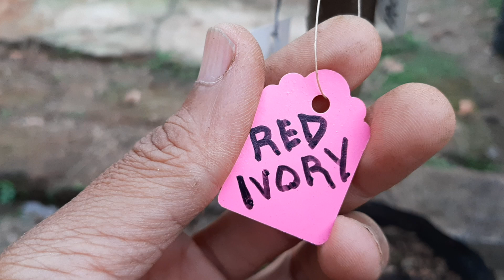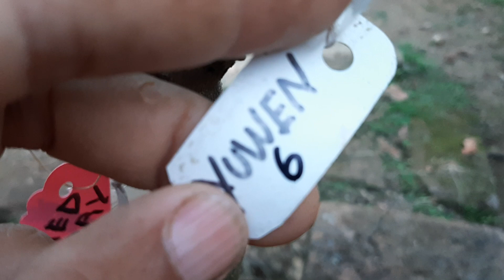KOMBINASI MANGGA TIGA VARIAN, BERHASIL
Perkembangan hasil kombinasi mangga tiga varian, antara RED IVORY, YUWEN 6,JIN XIN. ke tiga jenisnya sudah pecah tunas, setelah menunggu dua bulan lebih.

Ijo Bibit
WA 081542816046